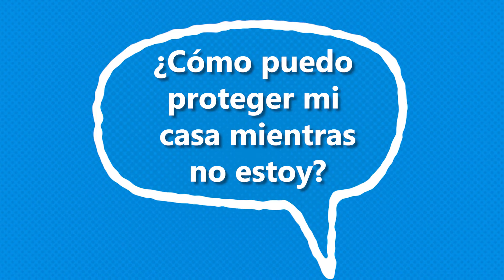Ask Arlington: Consejos para mantenerse seguro durante la temporada de compras navideñas